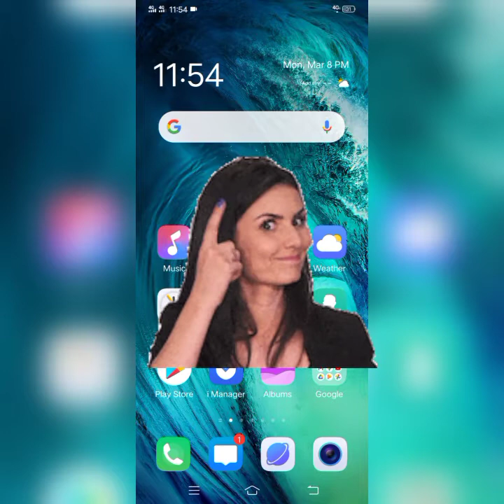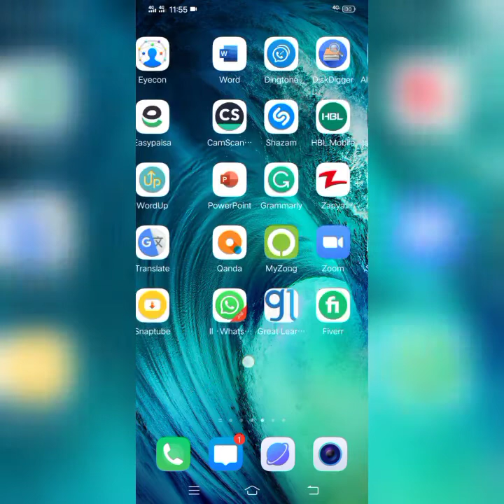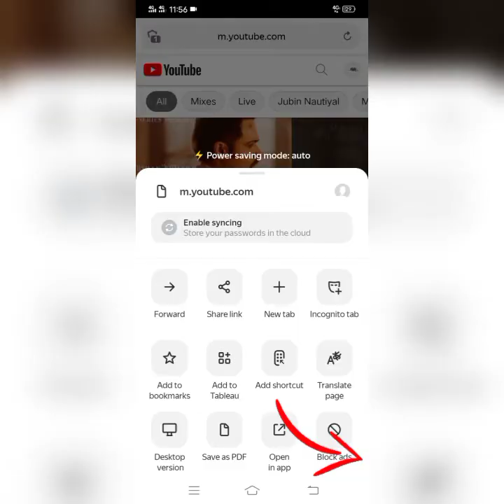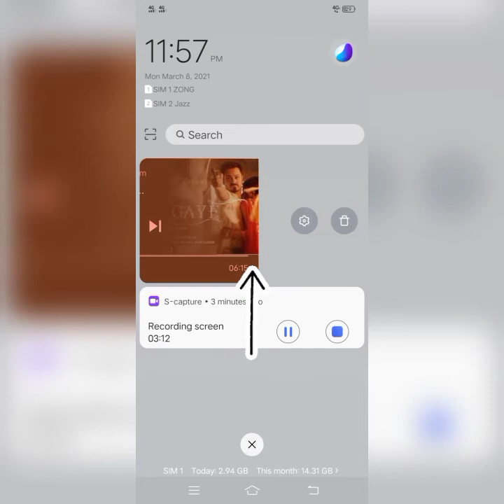Youtube Video ko Background Mai Kaise Chalaye | How To Play Youtube Video In Background 🔥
Doston, aaj ke video mein hum apko bataayenge ki aap Youtube videos background mein kaise dekh sakte hai - Bahut baar aise hota hai ki apko Youtube par gaane sunane hote hai aur saath mein apko screen band karke rakhni hoti hai. Doston, aise vakt par aap kuch tricks istemal kar sakte hai jiski vajah se ye possible ho sakta hai. Is video mein maine apko bataaoonga ki aap ye kaise kar sakte hai koi bhi app install kiye bina aur saath mein root ki bhi jaroorat nahi hai.